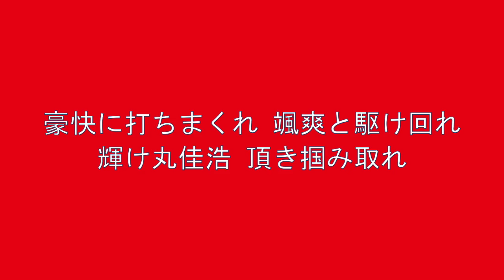広島 丸佳浩 応援歌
再生リスト「丸佳浩」